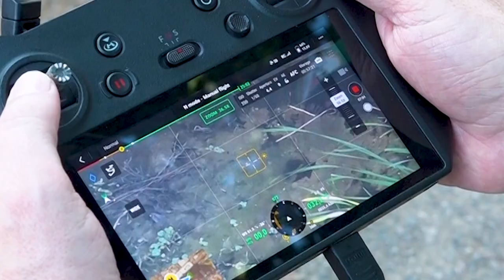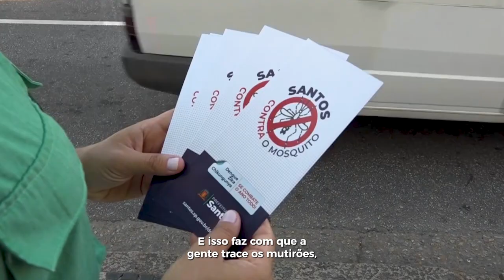SAÚDE - ALTA TECNOLOGIA É A MAIS NOVA ALIADA NO COMBATE AO MOSQUITO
SantoscontraoAedes ALTA TECNOLOGIA É A MAIS NOVA ALIADA NO COMBATE AO MOSQUITO AEDES AEGYPTI! A Cidade aprimorou ainda mais o monitoramento dos locais onde os agentes de combate a endemias não têm acesso fácil para as ações de controle do mosquito. O Município, agora, está utilizando DRONES DE ALTA PERFORMANCE com transmissão ao vivo das imagens para o Centro de Controle Operacional (CCO) da Prefeitura.

O objetivo é visualizar com precisão os locais de acesso mais difícil ou que os agentes foram recusados a adentrar (calhas altas, terrenos, imóveis desocupados, entre outros). As imagens oferecem visualização próxima e precisa e são importantes para subsidiar a equipe a SENSIBILIZAR O PROPRIETÁRIO do local em relação às ações para evitar criadouros. Além de imagens captadas em 4k e geradas ao vivo para o CCO, os equipamentos têm capacidade de armazenamento de 64 GB e 45 min de tempo de bateria.

TECNOLOGIA SEMPRE FOI PARCEIRA DAS AÇÕES NO COMBATE AO MOSQUITO! Desde 2012, Santos monitora semanalmente as 481 armadilhas espalhadas em seu território e que medem a infestação do mosquito Aedes aegypti nos bairros. Também desde 2019, há um drone próprio, mas que não faz transmissão ao vivo.

E as ações não param por aí! A Secretaria de Saúde concluiu um estudo técnico para a aquisição de um NOVO DRONE, muito usado em regiões agrícolas, que possui dois reservatórios: um deles será usado para despejo de larvicida (para controle de locais onde foram encontradas larvas de mosquito) e outro para o lançamento aéreo de inseticida (voltado à eliminação de mosquitos na fase adulta).

Ao contrário de vários municípios do Estado de São Paulo, Santos NÃO DECRETOU ESTADO DE EMERGÊNCIA para a dengue. Com 712 casos de dengue e 26 casos de chikungunya, a Cidade não atingiu o mínimo que seria necessário: 300 casos a cada 100 mil habitantes ou 1.260 confirmações da doença em 2024.

Esse resultado é fruto de AÇÕES ININTERRUPTAS que o Município realiza nos eixos de combate ao vetor, vigilância, assistência, educação e comunicação!

A luta contra o Aedes é diária e um DEVER DE TODOS NÓS! Faça a sua parte e ajude a eliminar possíveis focos do mosquito!